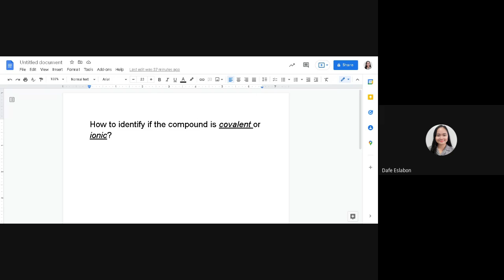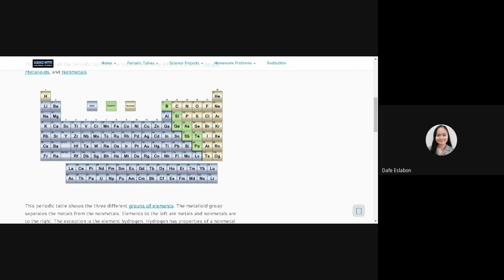How to find if the compound is covalent or ionic?